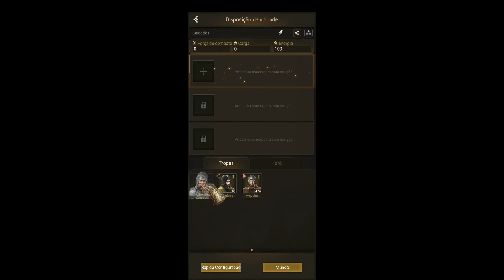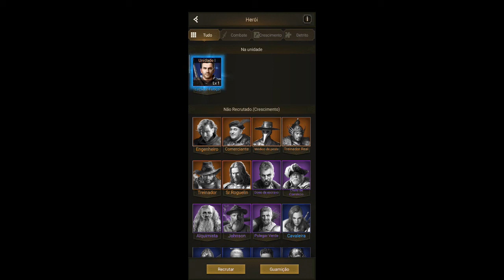Rise of Empires #2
Pessoal venho aqui pedir ajuda de vocês, pôr não ganho nada com os
vídeos, que pode ajuda o canal Deixo ai os Dado
, Qualquer Valor, Que queira ou possa Ajuda
 OBG

CHAVE Pix Para que queira ajuda O canal
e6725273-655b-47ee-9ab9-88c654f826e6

Guys, I come here to ask for your help, but I don’t gain anything from
videos, which can help the channel I leave the data
, Any Value, Who wants or can Help

KEY Pix So you want help The channel
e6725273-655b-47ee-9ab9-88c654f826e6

Bank c6 Bank
AG 0001
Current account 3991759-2